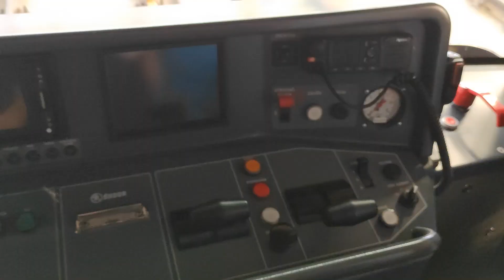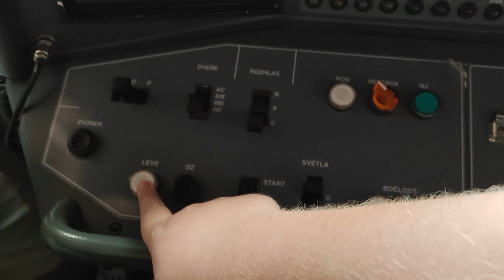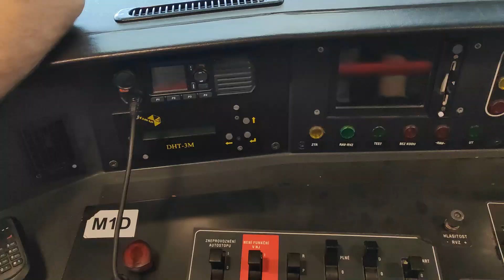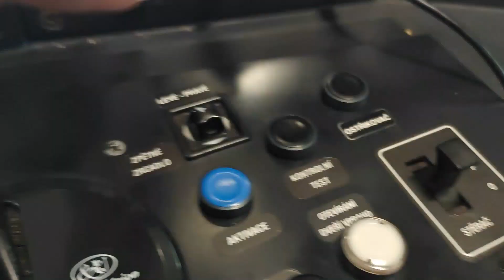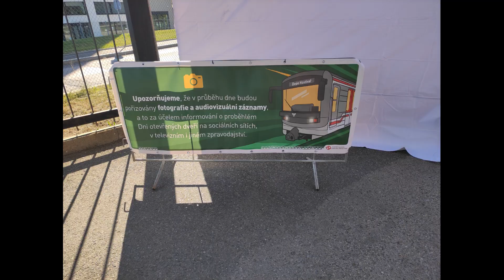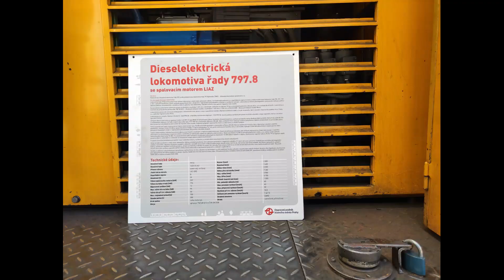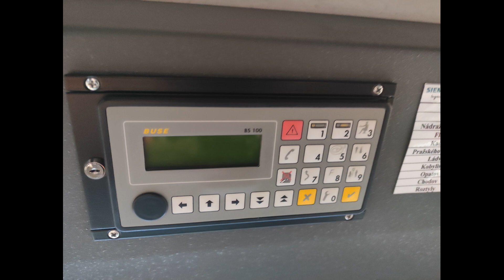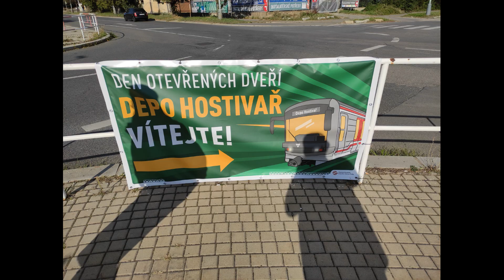DEN OTEVŘENÝCH DVEŘÍ V DEPU HOSTIVAŘ